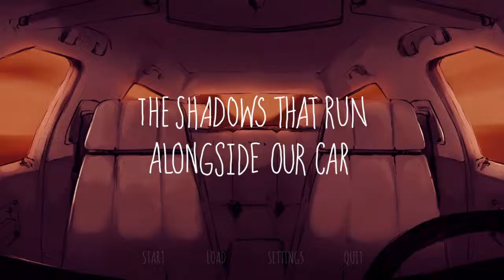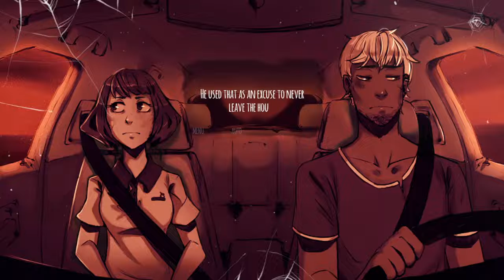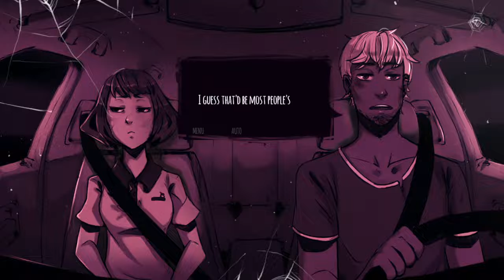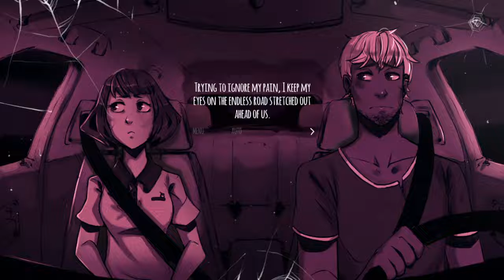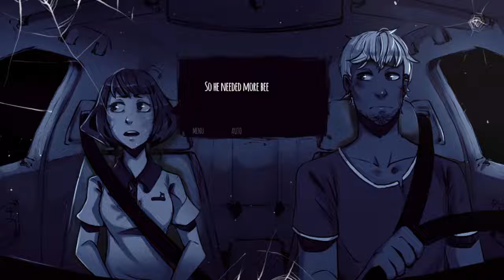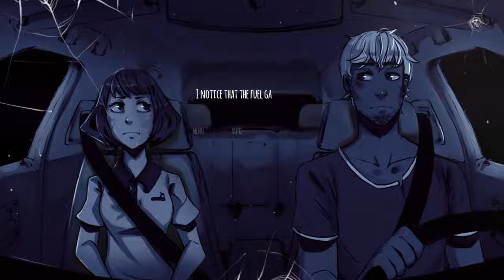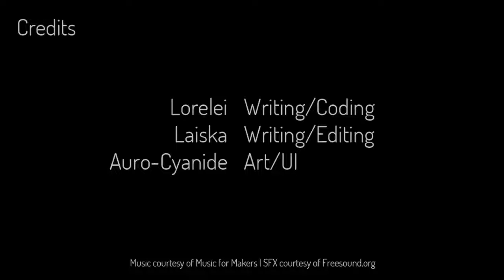The Shadows that Run Alongside Our Car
Sad little thought provoking Visual novel.